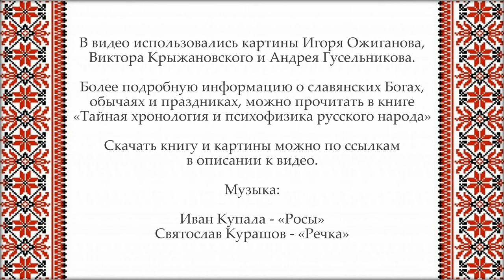Славянские Боги и ведические мотивы в картинах Игоря Ожиганова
Славянские Боги и ведические мотивы в картинах Игоря Ожиганова открывают
нам заново возрождающийся,  удивительный мир наших мудрых предков.
Славянские Боги: ВЕЛИКИЙ РОД, прародитель и отец небесных богов, «родник
Вселенной», основной её архитектор и строитель. Род строит в основном
мир звёздный, хотя его силы присутствуют буквально во всех явлениях
великого Космоса. Остальное строительство Вселенной завершает
его ипостась — великий Сварог.

00:25

СВАРОГ — это энергетическая часть самого Рода, наделённая самостоятельным
сознанием, создатель Проявленной Вселенной.

00:35

СТРЕБОГ — Бог космического движения, или ещё точнее — бог распределения во
Вселенной лептонных, кварковых, мезонных, плазменных и пылевых материальных
полей. В атмосфере любой планеты Стребог является повелителем молекулярных
газовых течений. Кроме всего прочего, Стребог — ещё и бог справедливости.

00:45

ПЕРУН — Бог образования материи, принцип гравитационных полей Вселенной,
могучий Бог грозы, света и воинской доблести. Великий Перун является
хранителем материи в проявленном космосе.

00:55

ВЕЛЕС - Бог космической мудрости, знаний, духовного и материального богатства
и всех видов искусства.

01:07

ЛАДА — высшая творческая ипостась Родника Вселенной — великая и
всепобеждающая, нежная и могучая Лада, является богиней высшей
небесной мудрости. Точнее, мудрости эмоциональной, сердечной,
которая так ярко проявляется у русских, немецких и скандинавских
женщин. Лада - это могучая энергия созидания.

Это её древние арии называли Матерью Мира, коей она на самом деле и является.
По сути, не Род, а Лада правит миром, это она включила механизм рождения
Вселенной и освободила путь мужской ипостаси Рода. Она в различных своих
проявлениях является женским потенциалом всех высших космических богов.

01:19

ДАЖЬБОГ (Ра) - Бог Солнца. На Руси имя Ра, прежде всего, считалось именем
собирательным. Оно относилось к любой звезде, где бы она ни находилась.

01:49

Сезонные ипостаси бога Ра:

Дажьбог - «Бог дающий» - бог осеннего, богатого, приносящего обильный
урожай, солнца. Дажьбога считают предком нашего народа. Щедрый с большой,
широкой душой, этой своей душой он и поделился с руссами. Ведь русский
народ испокон веков славен своей неподкупной и предельно щедрой натурой.

Ярило - Бог весеннего солнца - 01:29

Купала - Бог летнего солнца - 01:40

Хорс - «Хорошо светит» - Бог зимнего солнца - 01:59

САМАРГЛ - Бог небесного микромира и земного огня. Самаргл Сварожич — первая
ипостась высшего созидательного космического принципа — является богом
рождения и пространства, и времени.

02:09

ЧЕРНОБОГ — Бог разрушения и хаоса, повелитель всех тёмных сил Вселенной.
В масштабах Вселенной он управляет процессом перевода закончившей свою
эволюцию материи, обратно в информацию.

02:25

Текст песни «Росы»:

Когда б знала-ведала
Когда мне умирати
Ай, Боже мой, Боже
Наняла б я плотничка
Гробок сготовати

Ляжу сама, помру
Полечу до Бога
Я у нашего бога
Велика тревога

Травушка шелковая
Ой, росы мои жемчужны

Спусти меня, Господи
С неба - да и на землю

СМОТРИТЕ ИНТЕРЕСНЫЕ ВИДЕО НА КАНАЛЕ:

Плейлист - «Загадки Древних Цивилизаций»